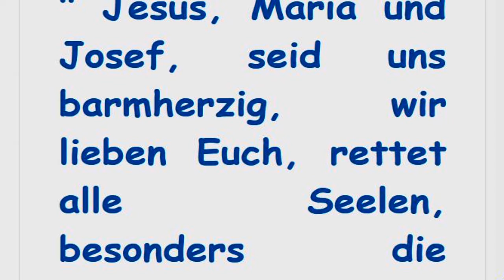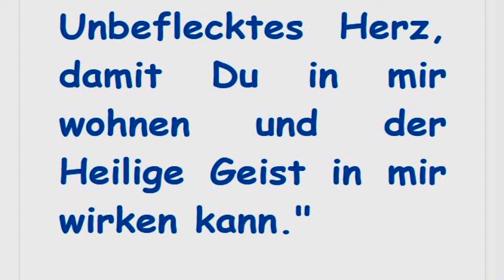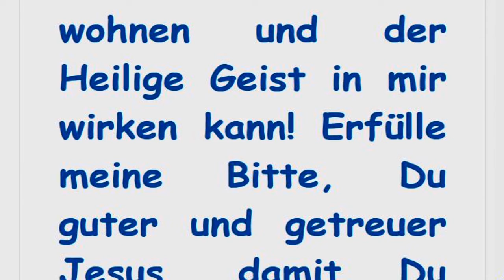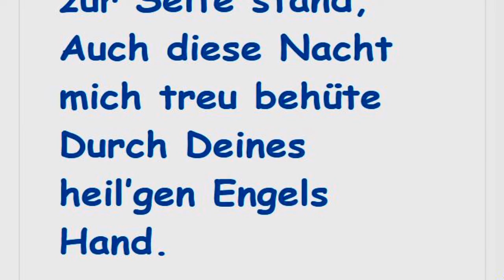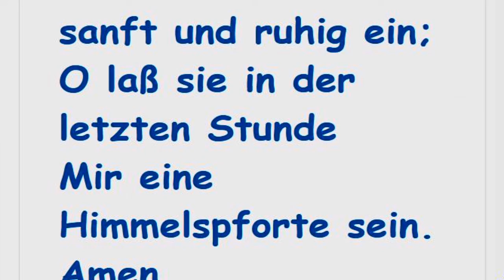STELLVERTRETEND REUE ERWECKEN FÜR ALLE STERBENDEN